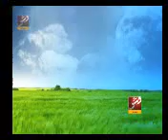Vshen sohb VSH News program 2012 majid samad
The channel is dedicated to the recent situations going on in Kech (Turbat) Balochistan and to bring those issues to the fore so as to draw the attention of the state. The channel is a voice for those voiceless to raise their issues generally ignored by the government and the concerned authorities. The channel daily uploads videos pertaining to the hardships being coped by the innocent masses.